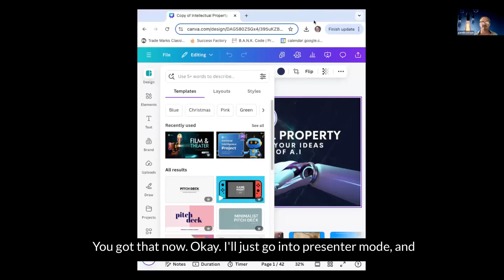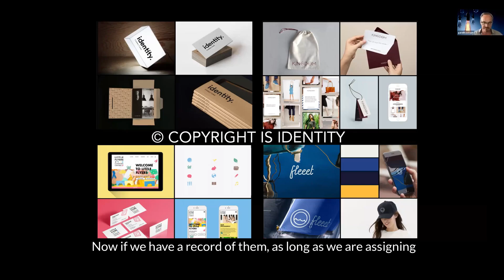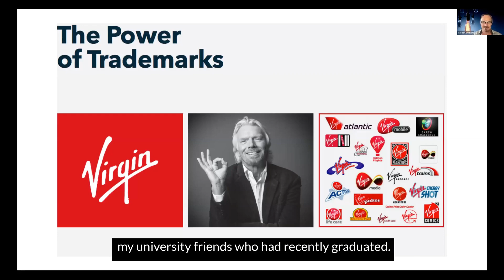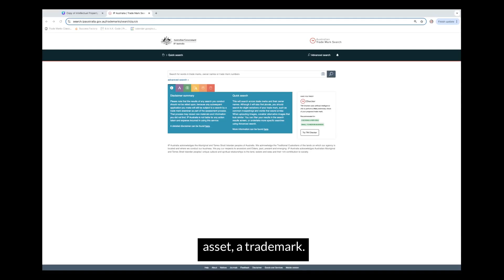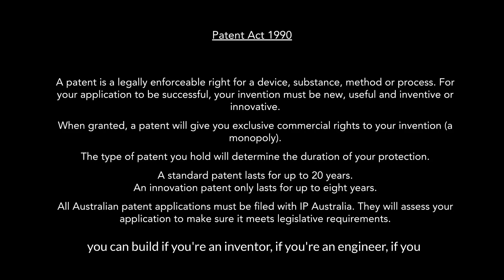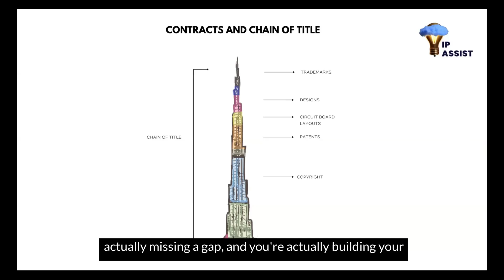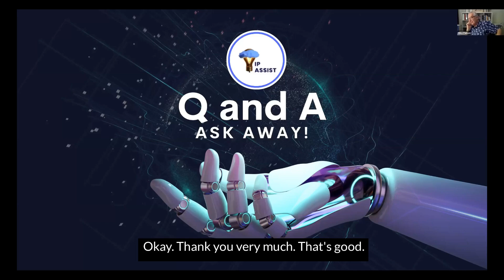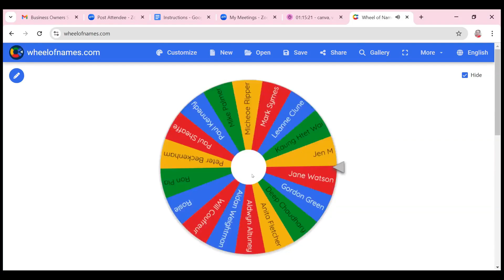AI and Intellectual Property: Ensuring Your Idea Stay Yours with Gareth Benson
🚀 AI and Intellectual Property: Ensuring Your Ideas Stay Yours 🚀

In this ever evolving new world of AI, protecting your ideas has never been more important. Whether you've dabbled in intellectual property protection or you're completely new to what it is, this webinar will help you make sense of it all.

If you've ever wondered how to lock down your ideas and copyrights but haven't been sure where to start, this session is definitely for you! Get the tools and knowledge you need to safeguard your business and thrive in the AI-driven economy. 🔐

🧠 Why You Need to watch this?

Innovation drives business success, but it also leaves you vulnerable to having your best ideas copied or stolen. 🤷‍♂️

The AI economy is booming, and it’s easier than ever to share your creations with the world—but how many of your ideas are truly protected?

In this webinar, IP expert and digital entrepreneur Gareth Benson will show you how to secure your creative assets and ensure your business stands strong.

With over 20 years of experience, Gareth will walk you through everything you need to know about Intellectual Property (IP) and how to protect your business in today’s AI environment.

🌟 Gareth’s expertise in commercial and intellectual property law, coupled with his passion for emerging technologies like AI and Augmented Reality, makes him the perfect guide to help you navigate this crucial aspect of your business.

And as a business owner himself, he understands the practical side of turning great ideas into tangible success and profit.

🎯 What You’ll Get Out of This Webinar:

🔒 What is Intellectual Property?

Understanding IP is the first step to protecting your business’s most valuable assets. Gareth will explain the different types of IP and why they’re essential for anyone serious about growth.

💡 Can Intellectual Property Protect My Ideas?

Think your ideas are safe? Not unless they’re protected. Learn how copyright, patents, and trademarks work to lock down your ideas from others that may want to pilfer them.

🏷️ Brand Protection: Trademarks Matter!

Your brand is everything. Protecting your name and logo through trademarks ensures that no one else can ride on the coattails of your success. Gareth will show you how.

🔧 Design vs. Patent Protection: Which Do You Need?

It’s easy to confuse these two types of protection, but they serve different purposes. Learn the differences and decide which one is right for your business.

🤖 Who Owns the IP in AI Tools Like ChatGPT?

AI-generated content is everywhere. But who owns the intellectual property? Gareth will shed light on the grey areas surrounding AI tools and how to protect what you create.

🌐 How to Protect Your Ideas in the AI Economy

The AI revolution presents new opportunities and challenges. Gareth will outline practical steps to ensure your ideas are secure as technology continues to evolve.

About Gareth Benson

Gareth has been a commercial and intellectual property lawyer for over 20 years, helping entrepreneurs and businesses protect and grow their ideas. He has worked extensively with patents, trademarks, copyrights, and contracts to ensure businesses thrive in today’s "ideas economy."

As a digital entrepreneur himself, he’s also at the forefront of using AI and Augmented Reality to create innovative content.

Recently nominated for a Chief Minister's Export Award for Innovation, Gareth’s unique perspective will empower you to take your IP protection to the next level.

📚 He is also the author of Ideaology 2.0, a guide to creating new intellectual property in the AI economy, which became a bestseller in August 2024.

Watch this video to secure your ideas in this new AI digital era!

Join us again next Tuesday for another exciting and insightful topic that will surely elevate your business to the next level! We are committed to helping you grow, innovate, and stay ahead of the competition. Don’t miss out on the opportunity to gain valuable knowledge and practical strategies that can transform your business. See you there!